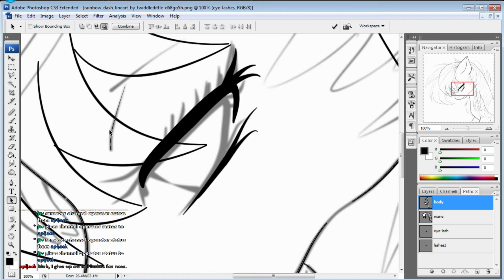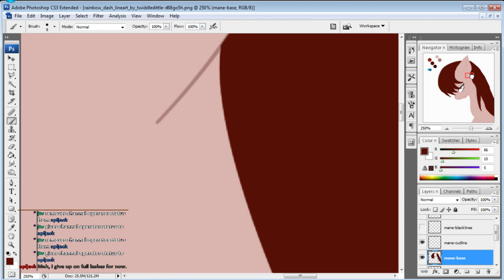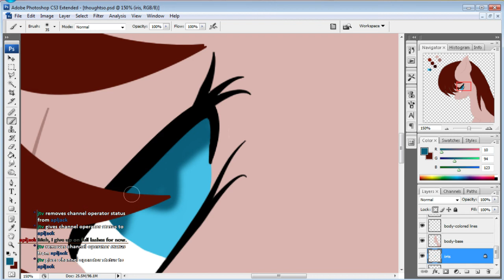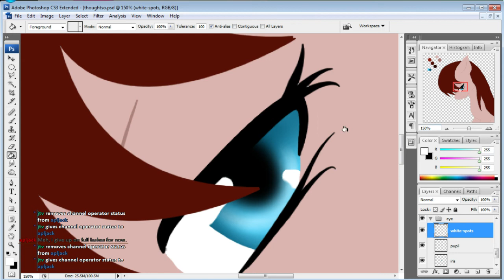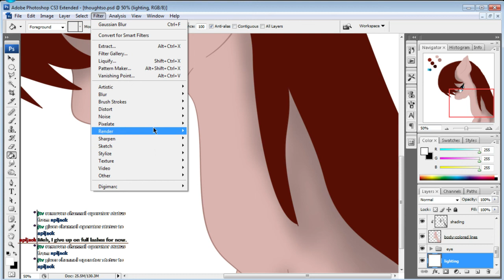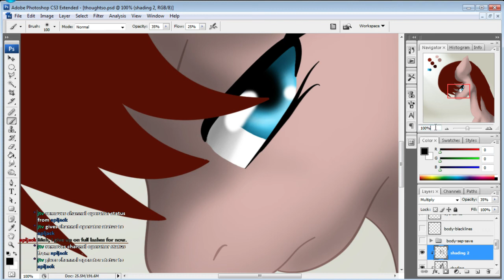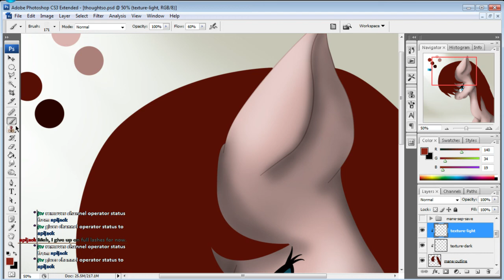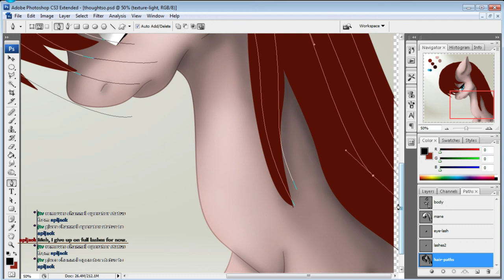Soryu: I thought so... - Part 2 - (8/03/2014)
To start, sorry for sound issues, I somehow managed to unmute the mic part way into it.

Second part of the stream. Unfortunately, it seems Twitch ate the last part of the stream. Possibly because I highlighted the first part before it was done. Don't know, but it is what it is. It's just basically the hair at the end, I've shown how to do it on others, like the Derpy stream.